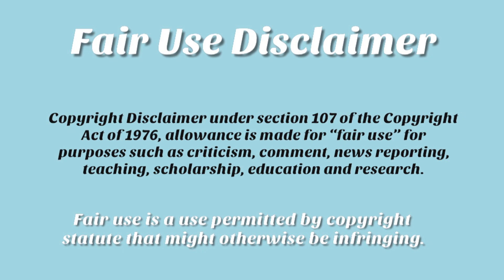🕷️ CREEPIEST MUKBANGS! EATING SPIDERS! 😱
The software I use to edit:

statute that might otherwise be infringing.